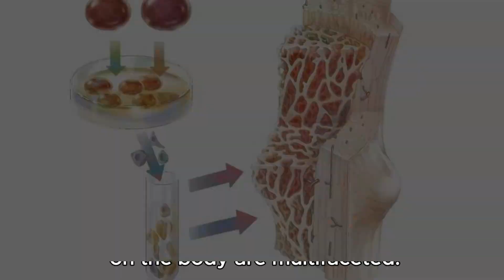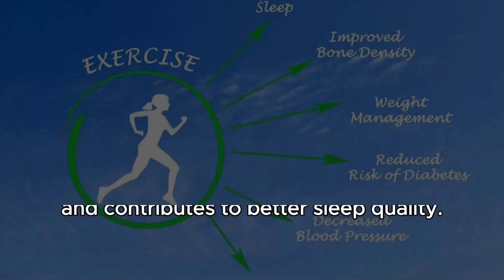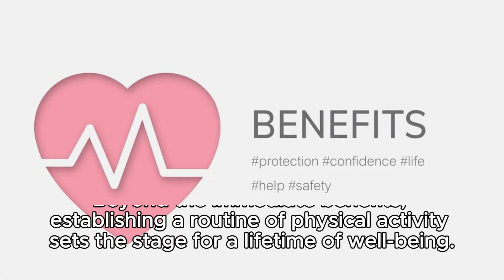The Impact of Regular Exercise on Physical and Mental Health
"Embark on a transformative journey towards improved well-being with 'The Impact of Regular Exercise on Physical and Mental Health.' In this insightful exploration, discover the profound benefits of incorporating consistent exercise into your life. From boosting cardiovascular fitness and enhancing muscular strength to promoting mental resilience and reducing stress, this discussion unveils the holistic advantages that regular physical activity brings. Join us in unlocking the secrets to a healthier, happier life through the power of exercise.

Photo by pexels-andrea-piacquadio
Photo by Cliff Booth https photo a-woman-holding-ropes
                  beside-a-trainer-4058411
Photo by pexels-johnny-garcia-2011384
Photo by Jonathan Borba https photowoman-doing-sit-ups
                  3076516
Photo by pexels-ketut-subiyanto-4473622
Photo by pexels-li-sun-2294363
Photo by RUN 4 FFWPU https
                 shoes-2526878
Photo by The Lazy Artist Gallery https
                  exercise-inside-gym-2247179